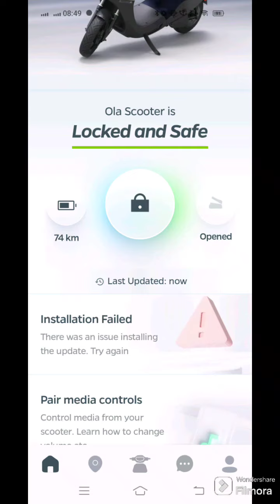Ola S1x Plus After Failed Update move OS4 Scooter's Display Not working.....@OlaElectric 😔😔😔